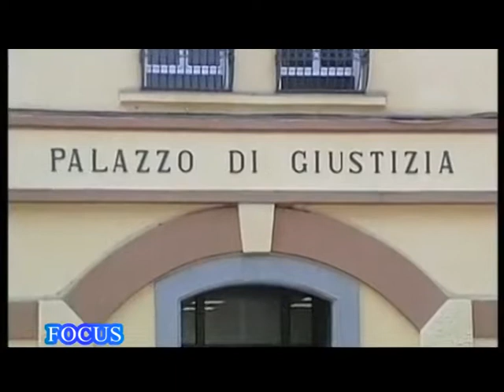Focus Giulio Pennisi, commercialista - 13 Settembre 2019